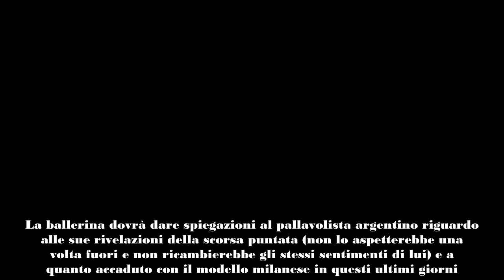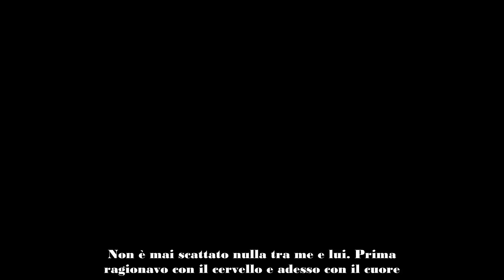Grande Fratello, Shaila Gatta spiazza “Baciavo Javier e pensavo a Lorenzo”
Mancano ancora poche ore e finalmente, questa sera, Shaila Gatta e Lorenzo Spolverato faranno ritorno nella Casa del Grande Fratello italiano. Potranno rivedere e riabbracciare i propri compagni di avventura e raccontare cos’è successo in questa settimana e soprattutto dove sono stati.

In realtà, tutti non aspettano altro che il tanto atteso confronto tra l’ex velina di Striscia la Notizia e Javier Martinez. La ballerina dovrà dare spiegazioni al pallavolista argentino riguardo alle sue rivelazioni della scorsa puntata (non lo aspetterebbe una volta fuori e non ricambierebbe gli stessi sentimenti di lui) e a quanto accaduto con il modello milanese in questi ultimi giorni.